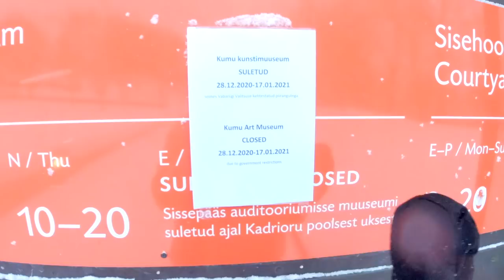a neve que todo brasileiro sonha | Breno Moreru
pra quem fala "noss meu sonho é conhecer neve" ESSE VLOG É PRA VC KERELHON. depois de muito frio, finalmente nevou e não derreteu! nesse inverno teve neve durante o natal, pra dar aquele ~climinha~de filme, teve neve durante o ano novo e agora, ao que tudo indica, vai ter neve até março. porém, como bom sommelier de neve, neve recém-caída deve ser aproveitada porque tá limpinha, não virou lama, etc etc. então vamos de rolezinho em tallinn (capital da estônia), dicas e curiosidades sobre a neve de tutupueno.